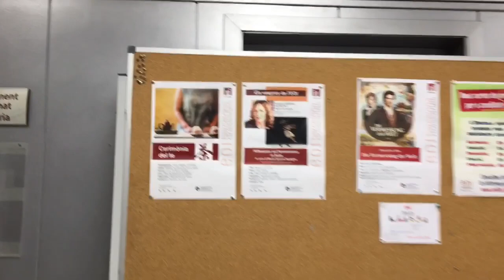Sesiones reservadas de Ceremonia del té de China CHADAO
Tienda y tetería especializada en té Chino y té Japonés en Barcelona.

FUENTES
@ Imágenes realizadas por Jingjing Yuan
@ Vídeo creado por Jingjing Yuan

SERVICIO RECOMENDADOS

Ceremonia del té de China (Chadao) y Ceremonia del té Japonesa (Chanoyu)